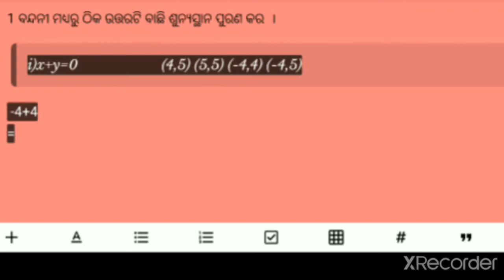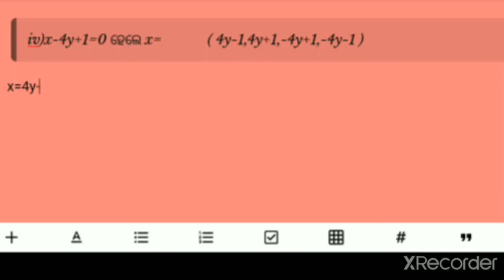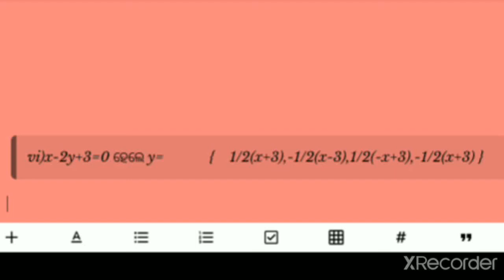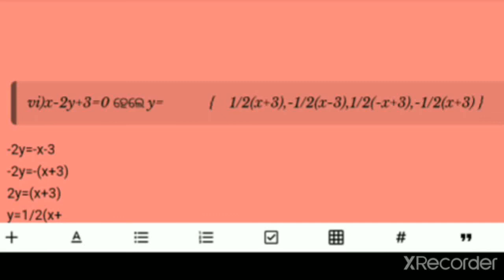Class ten math chapter one in odia#ସରଳସହସମୀକରଣ ଅନୁଶୀଳନୀ -1(a)ର number one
this is education classes channel